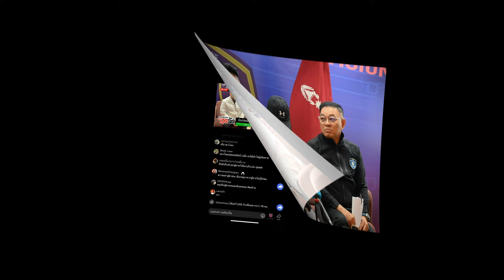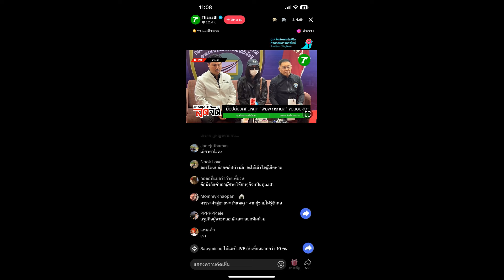สาวคนดังเปิดใจรับแล้ว ปล่อยคลิป พิมพ์ กรกนก